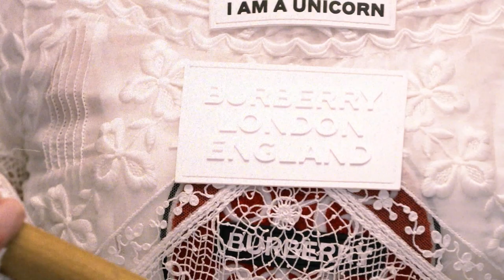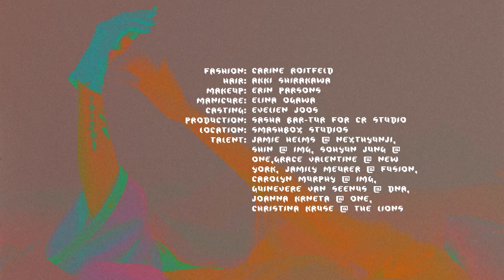Demonstrations of Love and Protest | CRFB Issue 16 | CR Fashion Book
CR's Latest Issue surveys recent protest aesthetic through the sartorial lens in 'Forget Me,' a short film by Roe Ethridge.

CR FASHION BOOK Issue 16 will be packaged alongside CR MEN Issue 10 and will be available on newsstands starting March 12, 2020.

ABOUT CR Fashion Book:
CR Fashion Book has established itself as fashion’s foremost bible of inspiration—a platform for groundbreaking styling, fearless photography, and intriguing words from the most celebrated creators in fashion, art, and culture, as well as a new guard of exciting talent.

Editor-in-Chief and Founder of CR, Carine Roitfeld is the legendary fashion editor internationally renowned for her chic and subversive styling, seen for thirty years within the world’s most influential magazines and the campaigns of fashion’s most revered houses.